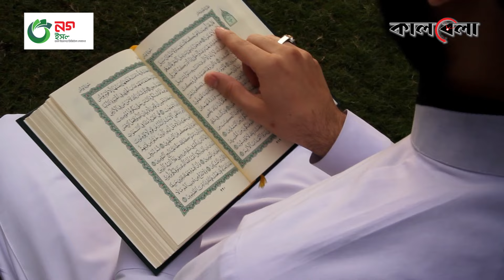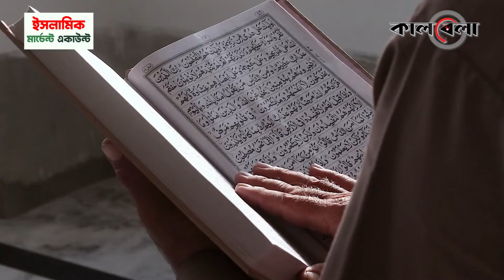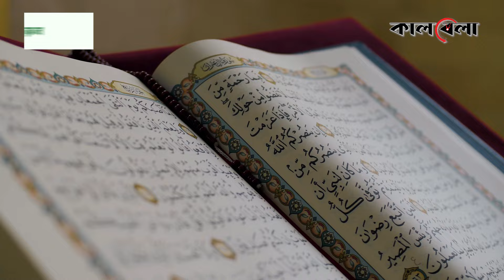কবে আসছে তারা, যাদের সামনে থেকে কেউ জীবিত পালাতে পারবে না | Yajuj Majuj | Kalbela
তাদের প্রাচীর দিয়ে আটকে রাখা হয়েছে। তারা যখন বের হবে, ঢেউয়ের মতো সারা পৃথিবীতে ছুটতে থাকবে এবং বিস্তার লাভ করবে। অর্থাৎ তারা খুব রুক্ষ ও কর্কশ স্বভাবের হবে এবং যখন আক্রমণ করবে তখন চারদিক থেকে খুব দ্রুত আক্রমণ করবে। কেউ তাদের সামনে থেকে জীবিত পালাতে পারবেনা।  বলছিলাম ইয়াজুজ-মাজুজের কথা। পবিত্র কোরআনেও তাদের সম্পর্কে বর্নণা রয়েছে। কবে আসছে তারা, যাদের সামনে থেকে কেউ জীবিত পালাতে পারবে না | Yajuj Majuj | Kalbela